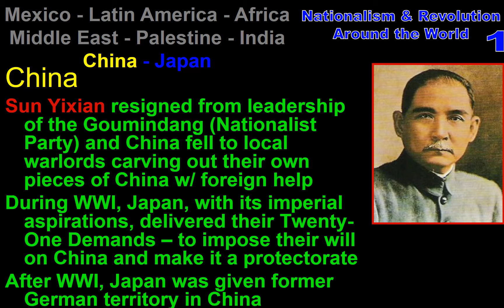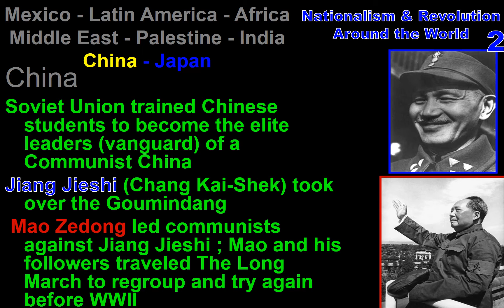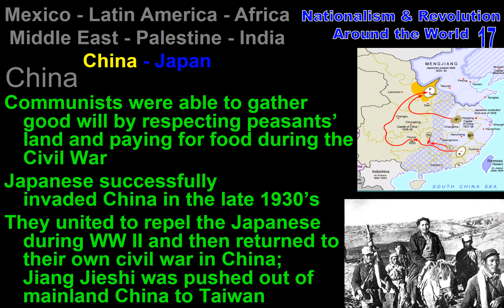15 D4 Nationalism in China